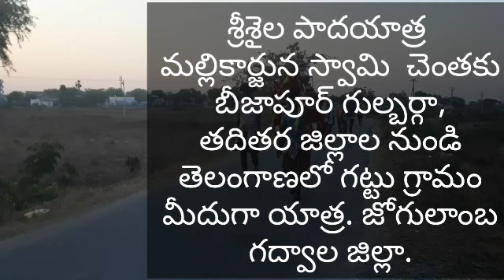Srishila padayatra. Gattu mandal,jogulamba gadwal.||Om tv